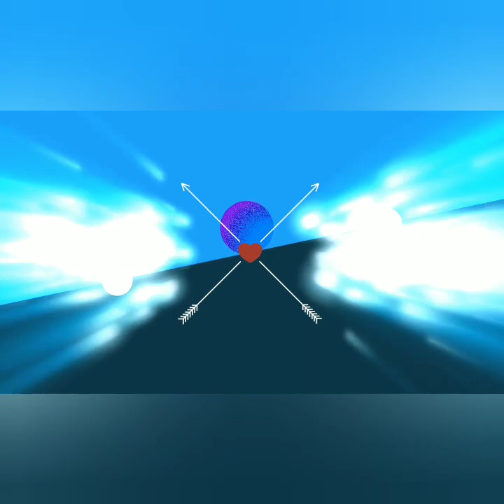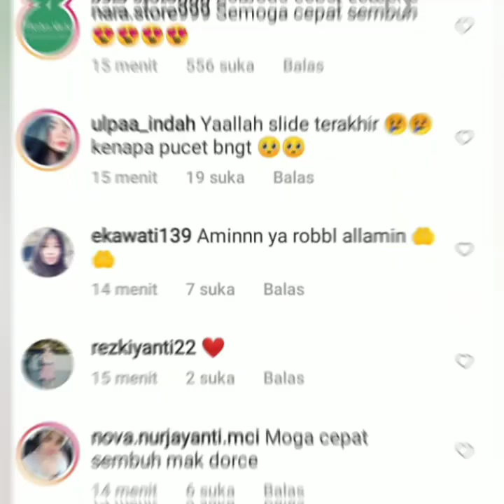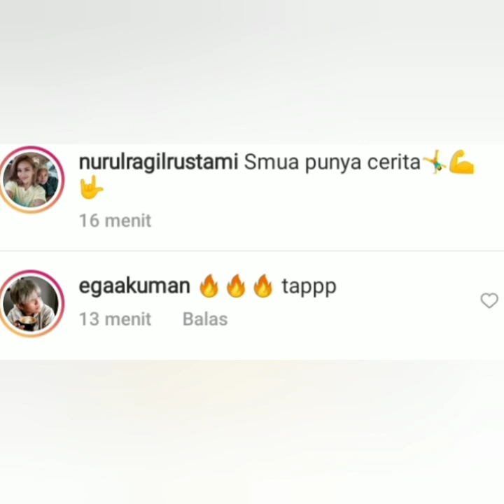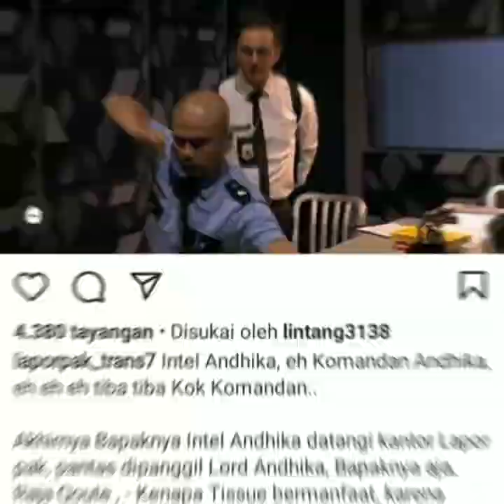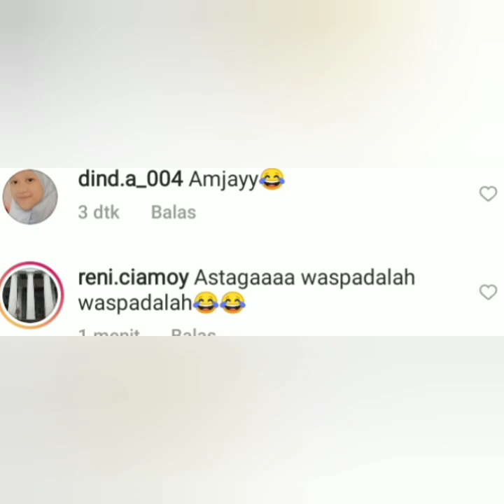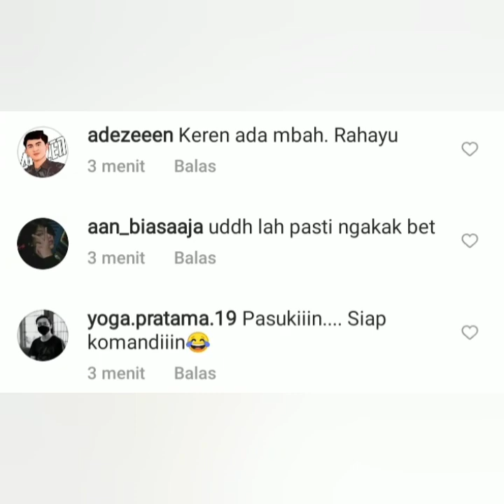3 Kabar terbaru hari ini, Ruben Onsu, Dorce Gamelama & cuplikan lapor pak malam ini bikin wah.